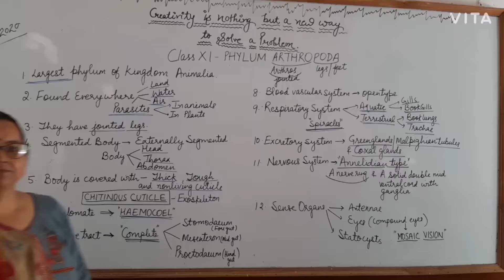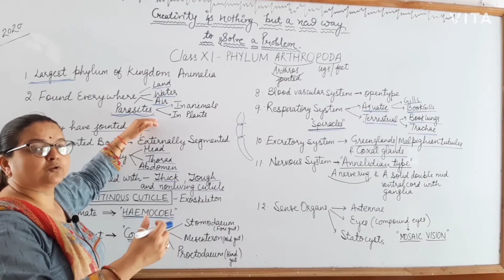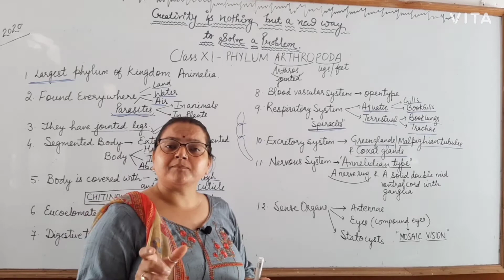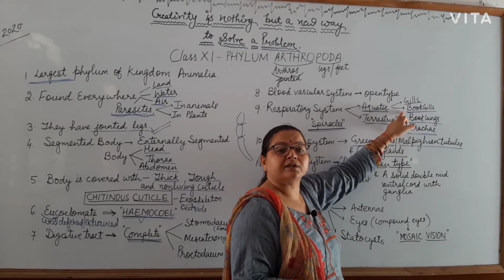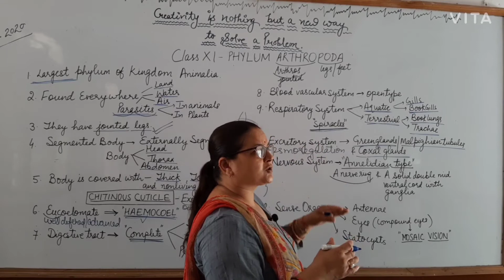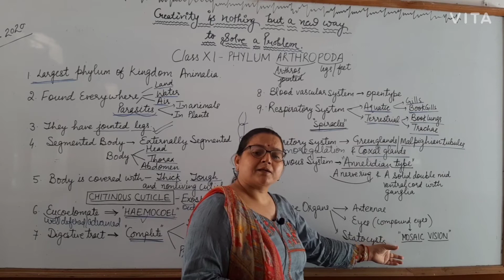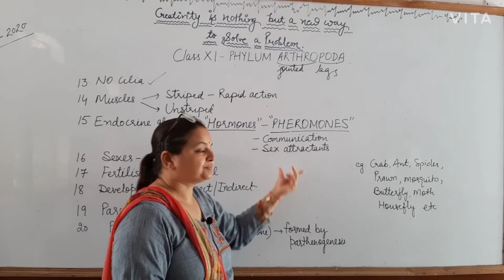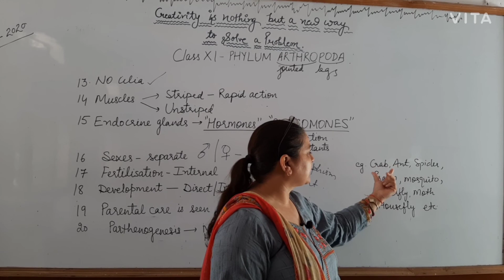PHYLUM ARTHROPODA CLASS XI. BY VARUNA SHARMA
Arthropods have joined legs . They have open circulation and exoskeleton.